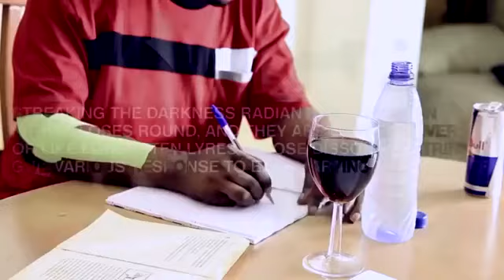Daddy Lumba- Nea woho beto wo